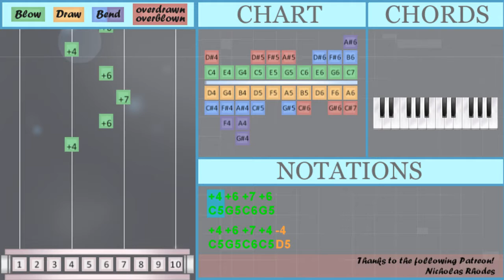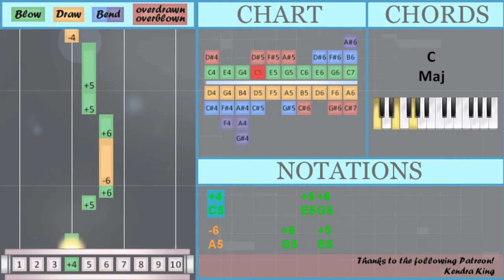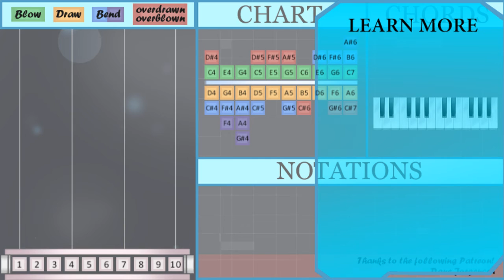How to play Concerning Hobbits (Lord of the Rings) on Diatonic Harmonica 10 Holes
The easiest way to learn how to play Concerning Hobbits (Lord of the Rings) by Howard Shore on the diatonic harmonica 10 holes. It's a diatonic harmonica 10 holes tutorial for Concerning Hobbits (Lord of the Rings) by Howard Shore.

EasyHarmonicaLesson teaches you to play the your favorite instrument, through easy and simple animation so that you too can learn how to play Concerning Hobbits (Lord of the Rings) by Howard Shore on the diatonic harmonica 10 holes easily. A diatonic harmonica 10 holes tutorial with visual animation graphic.

Numbered notation:
-6   +7   -7   +6
-6       +6   +5
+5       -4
+4

Lettered notation:
C5 G5 C6 G5
C5 G5 C6 C5 D5
E5     F5 E5 D5 C5 D5
E5   G5   E5 D5 C5 D5
E5       D5
C5